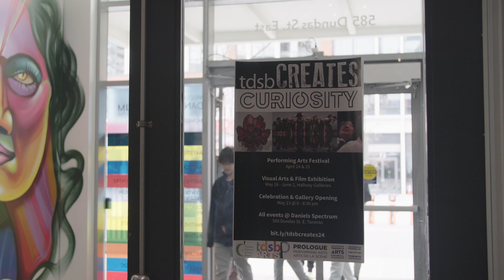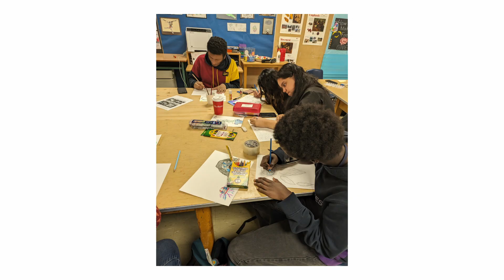2023-2024 tdsbCREATES: Mentorship Celebration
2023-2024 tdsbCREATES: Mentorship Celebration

tdsbCREATES celebrates student voice and creativity through the arts while honouring the unique and powerful exchanges that take place between professional artists, teachers, and students in TDSB schools across the city. tdsbCREATES is presented by the Toronto District School Board and the Toronto Arts Council with support from Prologue Performing Arts.